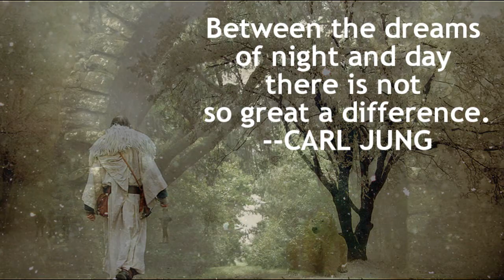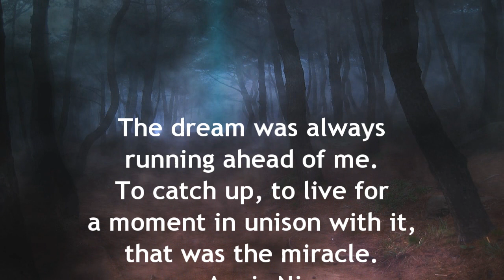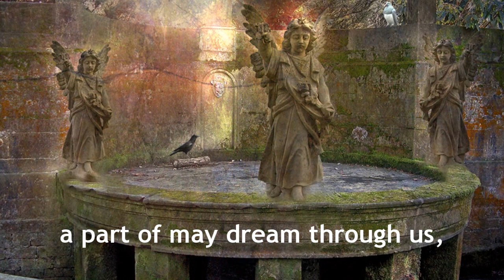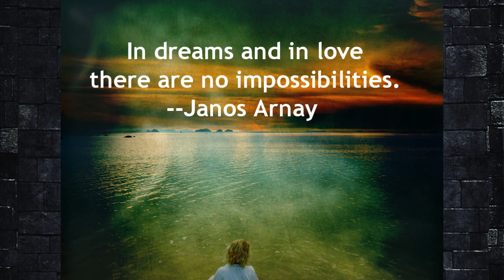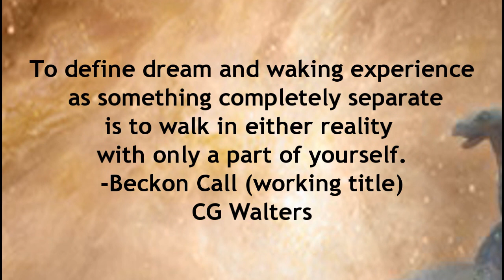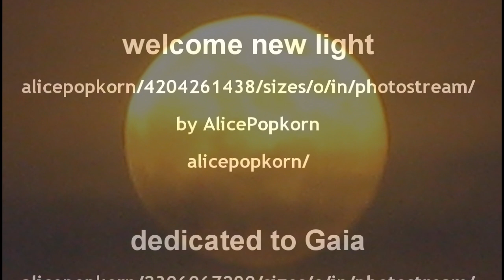Dreams: wisdom, power, insight, magic, mystery, sincerity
To define dream and waking experience as something completely separate is to walk in either reality with only a part of yourself. —Beckon Call (working title), CG Walters

With eyes closed, you access the great wisdom of yourself...
Blessings and insightful dreaming, my friends
CG

Video produced by: CG Walters, Dragon's Beard Publishing
Into The Mist
"Celebrate what's right in the world!"

by Loveshadow (feat. Omnivista.)

Video loops:

License granted per email
blendland has sent you a message:
Re:use of your clips in Youtube partner videos
To:kathmandau
Yes you can.
regards
shym
You can reply to this message by visiting your inbox

Attribution only

winter friends
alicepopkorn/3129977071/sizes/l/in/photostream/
by AlicePopkorn
alicepopkorn/

Premade BG 32
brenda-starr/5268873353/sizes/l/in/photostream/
by ~Brenda-Starr~
brenda-starr/

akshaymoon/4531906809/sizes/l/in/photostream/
 by akshay moon
akshaymoon/

follow the heart ~
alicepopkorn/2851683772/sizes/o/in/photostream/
by AlicePopkorn
alicepopkorn/

Oracle
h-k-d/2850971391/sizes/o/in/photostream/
by h.koppdelaney
h-k-d/

* Magical Ride *
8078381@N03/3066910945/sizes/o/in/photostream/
by pareeerica
8078381@N03/

parallel worlds
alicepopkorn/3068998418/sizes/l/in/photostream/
by AlicePopkorn
alicepopkorn/

Holy Grail
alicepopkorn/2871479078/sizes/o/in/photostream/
by AlicePopkorn
alicepopkorn/

Premade BG 80
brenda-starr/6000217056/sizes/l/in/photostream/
by ~Brenda-Starr~
brenda-starr/

The Fallen
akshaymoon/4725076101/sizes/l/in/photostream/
by akshay moon
akshaymoon/

welcome new light
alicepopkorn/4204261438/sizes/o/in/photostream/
by AlicePopkorn
alicepopkorn/

dedicated to Gaia
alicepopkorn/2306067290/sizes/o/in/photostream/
by AlicePopkorn
alicepopkorn/

angels fountain
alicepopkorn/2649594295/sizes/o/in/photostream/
by AlicePopkorn
alicepopkorn/

Premade BG 45
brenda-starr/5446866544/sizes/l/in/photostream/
by ~Brenda-Starr~
brenda-starr/

* Imagine *
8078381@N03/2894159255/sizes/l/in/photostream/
by pareeerica
8078381@N03/

* Secrets of the Sugarmill *
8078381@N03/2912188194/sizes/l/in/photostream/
by pareeerica
8078381@N03/

Leaving a Light
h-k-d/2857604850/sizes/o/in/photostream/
by h.koppdelaney
h-k-d/

the fight
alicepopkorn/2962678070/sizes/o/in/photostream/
by AlicePopkorn
alicepopkorn/

* Song For You II *
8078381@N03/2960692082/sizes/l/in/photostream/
by pareeerica
8078381@N03/

Shiva dreaming
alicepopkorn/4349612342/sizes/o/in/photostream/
by AlicePopkorn
alicepopkorn/

full moon
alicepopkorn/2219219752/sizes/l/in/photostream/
by AlicePopkorn
alicepopkorn/